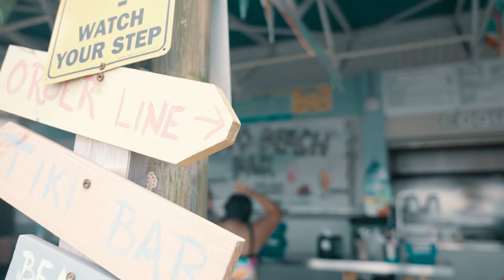Coquina Beach Cafe